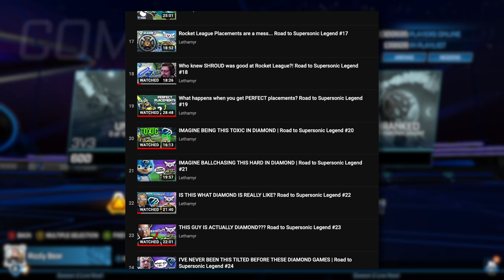IMAGINE GETTING EXPOSED BY A CHAMP 1... | Road to Supersonic Legend #27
Camera Settings:
FOV: 110
Distance: 270
Height: 110
Angle: -4
Stiffness: 1